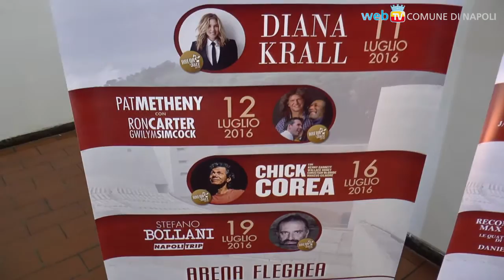Arena Flegrea: un'estate di grandi concerti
Un progetto organico ed un ricco cartellone estivo per la struttura della Mostra d'Oltremare, con star internazionali, volti inediti ed originali sinergie tra artisti che ne fanno, da subito, uno dei migliori punti di riferimento della musica in Italia.